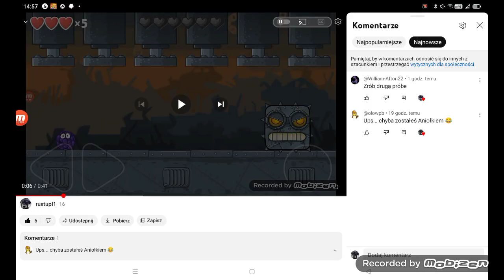Przejdę tego Bossa i nie zginę :))))